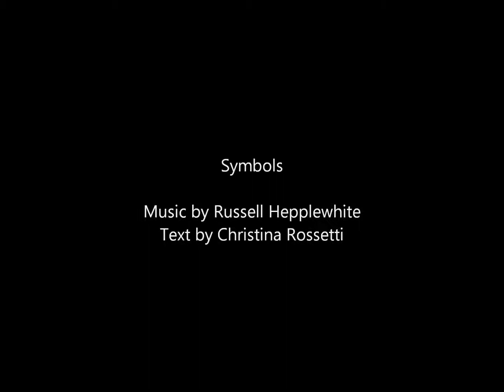Russell Hepplewhite - Symbols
Symbols composed by Russell Hepplewhite for mixed choir and piano. Performed by the St Cyprian's Singers conducted by Julian Collings.